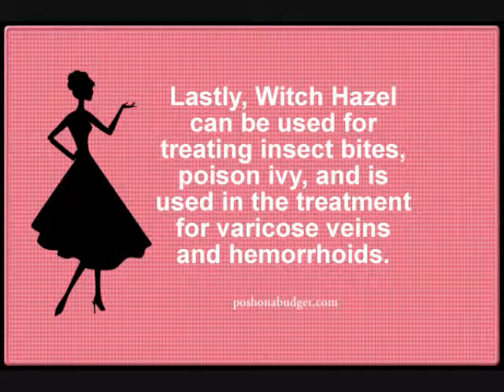Save money by using Witch Hazel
Using Witch Hazel can save you money and give you great skin.